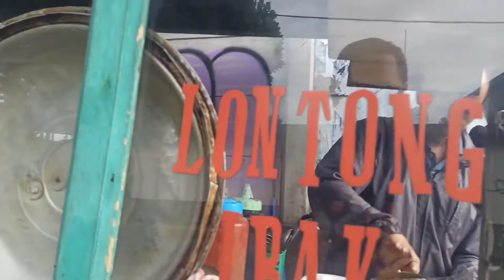Lontong IRAK l Lontong Kari PALING ENAK di Lembang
Lembang Story Channel

Wisata Populer Lembang - Wisata Kuliner - Makanan Paling Enak di Lembang - Hotel paling murah di Lembang - Suasana Pedesaan - Indahnya Pegunungan - Orchid Forest Cikole

WISATA SUBANG :
Ginung Tangkuban Parahu
Asstro Highland ciater
The Ranch
Pemandian Air Panas Ciater
Lembah Sarimas
D'castello Ciater
Wisata Mata Air Cileuleuy
Mata Air Taja Herang

WISATA KULINER :
Kue Balok JAYAGIRI Paling Enak di Bandung
SEBLAK, jajanan paling populer di Jawa Barat
Lontong IRAK paling Enak di Lembang
Baso Yamin paling Enak di Lembang